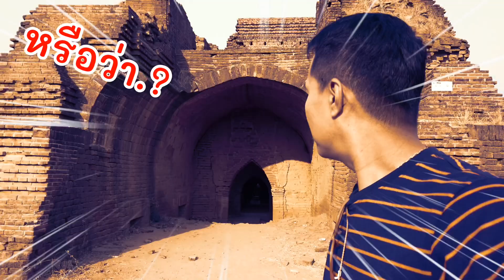เที่ยวพุกาม ตามรอยละครดัง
พาเที่ยว พุกาม ตามรอยละคร เรื่อง อกเกือบหักแอบรักคุณสามี  ละคร ที่ทำเอาคนดูยิ้มตามไม่หุบกับฉากสุดฟินที่หลายคนรอคอยในละคร เมื่อ น้องเมย ชวน พี่เธียร ไปไหว้พระและเที่ยวด้วยกันในวันหยุด เพื่อกระชับความสัมพันธ์ แต่อีกนัยก็เป็นการเที่ยวทิ้งท้ายก่อนจาก ของนางเอกที่อยากเก็บไว้ในความทรงจำก่อนจากเธียร จนหลายๆคน อยากรู้ว่าใช้สถานที่ไหนบ้างในการถ่ายทำ guyuptome เลยอาสาพาไปชมสถานที่ต่างๆ ที่ใช้ถ่ายทำในบางฉากบางตอน ของละครเรื่อง อกเกือบหักแอบรักคุณสามีมาให้ได้ดูกัน